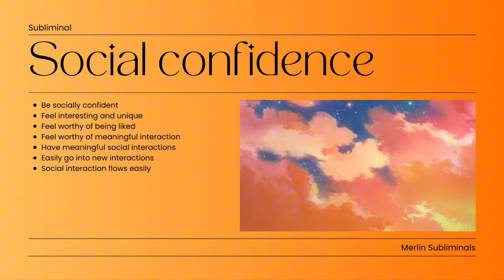🦊𝘴𝘰𝘤𝘪𝘢𝘭 𝘤𝘰𝘯𝘧𝘪𝘥𝘦𝘯𝘤𝘦🦊[𝙨𝙪𝙗𝙡𝙞𝙢𝙞𝙣𝙖𝙡]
🦊𝘉𝘦𝘯𝘦𝘧𝘪𝘵𝘴:
-𝘉𝘦 𝘴𝘰𝘤𝘪𝘢𝘭𝘭𝘺 𝘤𝘰𝘯𝘧𝘪𝘥𝘦𝘯𝘵
-𝘍𝘦𝘦𝘭 𝘪𝘯𝘵𝘦𝘳𝘦𝘴𝘵𝘪𝘯𝘨 𝘢𝘯𝘥 𝘶𝘯𝘪𝘲𝘶𝘦
-𝘍𝘦𝘦𝘭 𝘸𝘰𝘳𝘵𝘩𝘺 𝘰𝘧 𝘣𝘦𝘪𝘯𝘨 𝘭𝘪𝘬𝘦𝘥
-𝘍𝘦𝘦𝘭 𝘸𝘰𝘳𝘵𝘩𝘺 𝘰𝘧 𝘮𝘦𝘢𝘯𝘪𝘯𝘨𝘧𝘶𝘭 𝘪𝘯𝘵𝘦𝘳𝘢𝘤𝘵𝘪𝘰𝘯
-𝘏𝘢𝘷𝘦 𝘮𝘦𝘢𝘯𝘪𝘯𝘨𝘧𝘶𝘭 𝘴𝘰𝘤𝘪𝘢𝘭 𝘪𝘯𝘵𝘦𝘳𝘢𝘤𝘵𝘪𝘰𝘯𝘴
-𝘌𝘢𝘴𝘪𝘭𝘺 𝘨𝘰 𝘪𝘯𝘵𝘰 𝘯𝘦𝘸 𝘪𝘯𝘵𝘦𝘳𝘢𝘤𝘵𝘪𝘰𝘯𝘴
-𝘚𝘰𝘤𝘪𝘢𝘭 𝘪𝘯𝘵𝘦𝘳𝘢𝘤𝘵𝘪𝘰𝘯 𝘧𝘭𝘰𝘸𝘴 𝘦𝘢𝘴𝘪𝘭𝘺

🦊𝘛𝘩𝘪𝘴 𝘴𝘶𝘣𝘭𝘪𝘮𝘪𝘯𝘢𝘭:
-𝘪𝘴 𝘶𝘯𝘪𝘴𝘦𝘹
-𝘪𝘴 𝘗𝘖𝘊 𝘢𝘯𝘥 𝘓𝘎𝘉𝘛𝘘+ 𝘧𝘳𝘪𝘦𝘯𝘥𝘭𝘺
-𝘪𝘴 𝘴𝘢𝘧𝘦 𝘵𝘰 𝘶𝘴𝘦
-𝘤𝘰𝘯𝘵𝘢𝘪𝘯𝘴 𝘯𝘰 𝘯𝘦𝘨𝘢𝘵𝘪𝘷𝘦 𝘢𝘧𝘧𝘪𝘳𝘮𝘢𝘵𝘪𝘰𝘯𝘴

🦊𝘈𝘣𝘰𝘶𝘵 𝘮𝘦:
-𝘩𝘦/𝘩𝘪𝘮
-2004 𝘭𝘪𝘯𝘦𝘳
-𝘮𝘺 𝘯𝘪𝘤𝘬𝘯𝘢𝘮𝘦 𝘪𝘴 𝘔𝘦𝘳𝘭𝘪𝘯
-𝘐'𝘮 𝘢 𝘴𝘢𝘧𝘦 𝘴𝘶𝘣𝘭𝘪𝘮𝘪𝘯𝘢𝘭 𝘮𝘢𝘬𝘦𝘳!
-𝘤𝘶𝘳𝘳𝘦𝘯𝘵𝘭𝘺 𝘯𝘰𝘵 𝘵𝘢𝘬𝘪𝘯𝘨 𝘳𝘦𝘲𝘶𝘦𝘴𝘵𝘴

🦊𝘔𝘢𝘬𝘦 𝘴𝘶𝘳𝘦 𝘵𝘰 𝘥𝘳𝘪𝘯𝘬 𝘭𝘰𝘵𝘴 𝘰𝘧 𝘸𝘢𝘵𝘦𝘳 𝘢𝘯𝘥 𝘵𝘢𝘬𝘦 𝘢 𝘣𝘳𝘦𝘢𝘬 𝘪𝘧 𝘺𝘰𝘶 𝘨𝘦𝘵 𝘢 𝘩𝘦𝘢𝘥𝘢𝘤𝘩𝘦. 𝘐 𝘭𝘰𝘷𝘦 𝘺𝘰𝘶, 𝘵𝘢𝘬𝘦 𝘤𝘢𝘳𝘦 ♡

𝘔𝘶𝘴𝘪𝘤 𝘧𝘳𝘰𝘮 𝘵𝘩𝘪𝘴 𝘷𝘪𝘥𝘦𝘰:
𝘔𝘢𝘱𝘭𝘦 𝘛𝘳𝘦𝘦𝘸𝘢𝘺 (𝘍𝘳𝘰𝘮 "𝘔𝘢𝘳𝘪𝘰𝘯 𝘒𝘢𝘳𝘵 𝘞𝘪𝘪") [𝘓𝘰𝘧𝘪 𝘊𝘶𝘵]  - 𝘕𝘪𝘯𝘵𝘦𝘯𝘥𝘰 (𝘓𝘰𝘧𝘪 𝘕𝘪𝘨𝘩𝘵𝘴 𝘤𝘰𝘷𝘦𝘳)